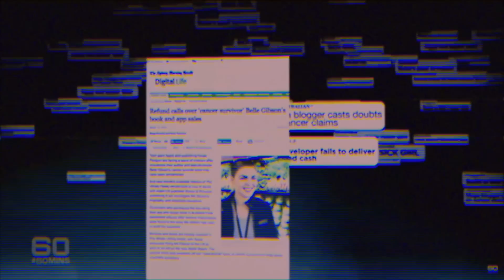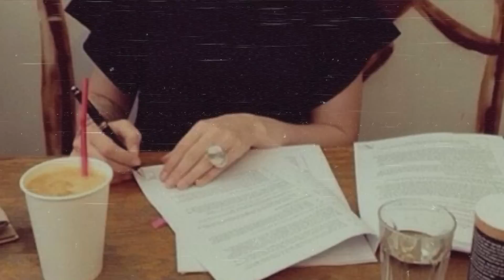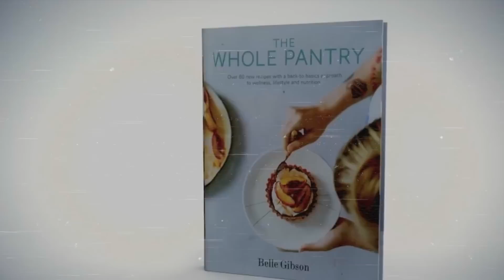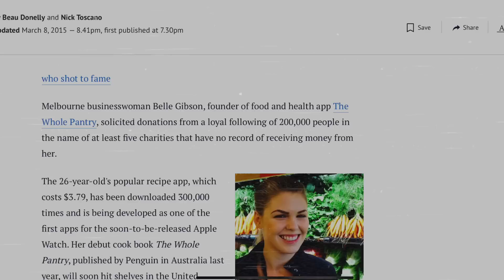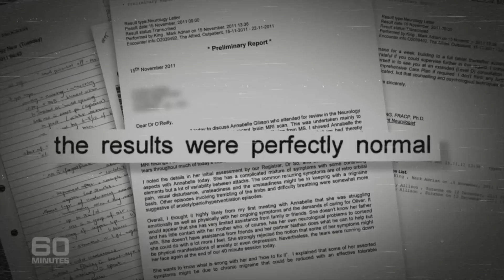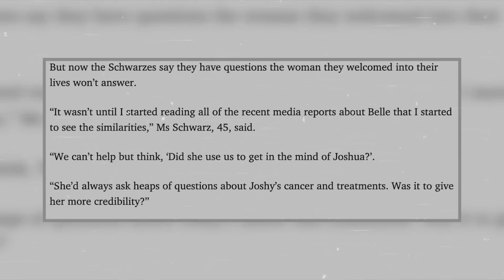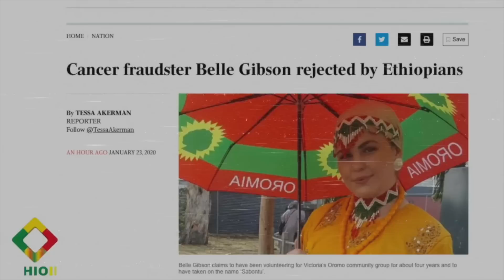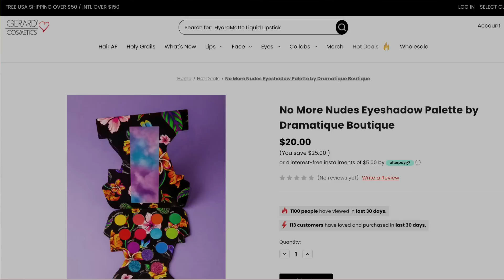The CANCEROUS Lies Of Belle Gibson (Iceberg Explained)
✨If you would like to get your hands on the LELO SONA CRUISE
I PROMISE YOU WONT BE DISAPPOINTED!✨

FROM AN INSPIRATIONAL WOMAN, RISING TO FAME AND GLOBAL SUCCESS DUE TO HER EXTRAORDINARY EXPERIENCE HEALING FROM BRAIN CANCER, TO AN INFAMOUS FRAUDSTER WHO LEFT A BLACK MARK ON THE WELLNESS NARRATIVE: BELLE GIBSON’S STORY, FROM BEGINNING TO END, IS A REMARKABLE REFLECTION ON ONE OF THE MOST PROFITABLE AND INFLUENCING INDUSTRIES IN RECENT HISTORY.

Written and researched by: Ira Bash (YT and IG- Arthropology)

💜POBOX 💜

Petty Paige
6 Thornes Office Park
Mockton Road
Wakefield
WF2 7AN
United Kingdom

💚Resources/Links 💚

❤️Credits ❤️